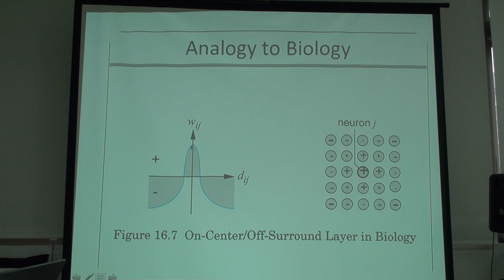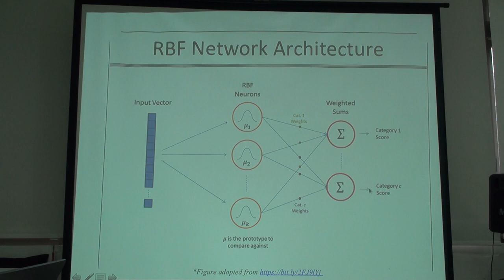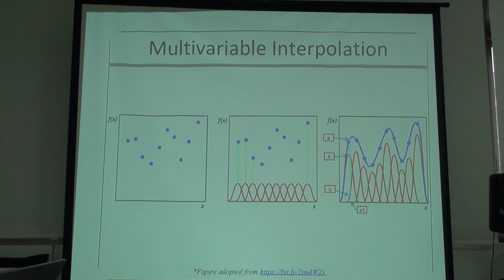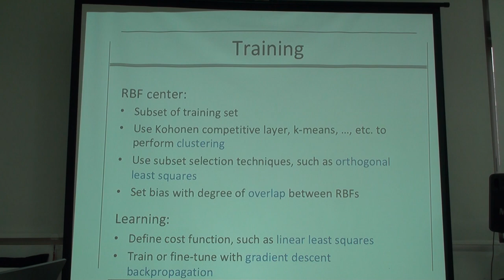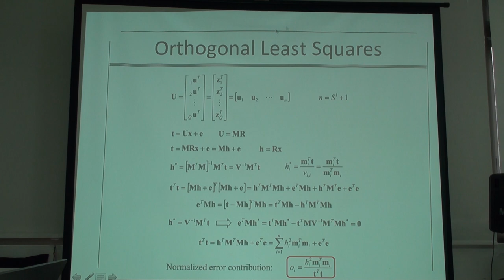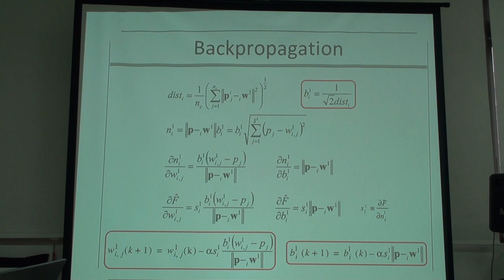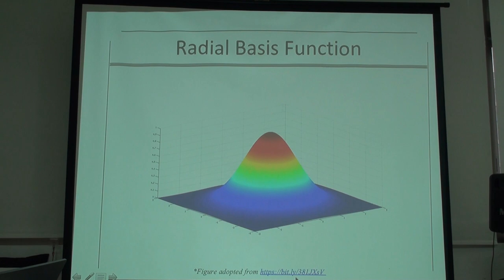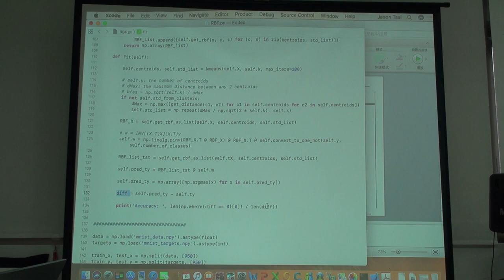Neural Networks 第16次讀書會 (Chap.17)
「Neural Networks」第十六次讀書會活動
第十七章 Radial Basis Networks
主講人：Jason Tsai
時間：2020.2.8
地點：摩茲工寮